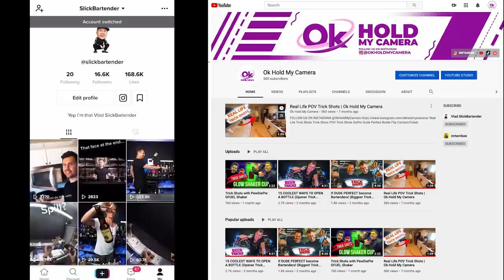10 Best Cocktails with Alcohol Only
In this episode we making 10 the best cocktails with alcohol only. You guys keep sending all kind of cocktail recipes with ingredients that I can't get right now since staying at home. So I decided to make video with spirits only, mostly classic cocktails and I hope that you have at home Whiskey, Gin, Sweet Vermouth and Some bitters.

Mail: 2283 Bridlewood Drive 89119 Las Vegas NV

:::::::My Setup::::::::
TIKI BAR SPOON

COCKTAIL MIXING GLASS 500ml

JIGGER (JAPANESE)

MY LONG BAR SPOON

All Cocktails from this video:

BLACK RUSSIAN
Kahlua
Vodka
Stir

MARTINEZ COCKTAIL
Mixing glass
gin
sweet vermouth
maraschino liqueur
Angostura or Orange bitter

NEGRONI
Mixing glass
Campari
Gin
Sweet Vermouth
Garnish Orange Zest

OLD FASHIONED
Sugar cube and bitters 2 dash+ water+ muddle
Bourbon
Orange and cherry

BOULVARDIER COCKTAIL
Mixing Glass
Campari
rye or bourbon
sweet vermouth
Garnish Orange peel+Cherry ( I used only cherry though)

ROB ROY COCKTAIL
3/4 oz Sweet Vermouth,
2 oz Scotch Whisky,
2-3 Dash Angostura Bitters

GOD FATHER
Blended scotch or bourbon
Amaretto

RUSTY NAIL
Scotch Whisky
Drambuie

SAZERAC
Mixing Glass
Absinthe
Sugar cube
dashes Peychaud's bitters
dashes Angostura bitters
rye whiskey
cognac or brandy

MANHATTAN COCKTAIL
Mixing Glass
Rye or Bourbon
Angostura bitter
Sweet vermouth